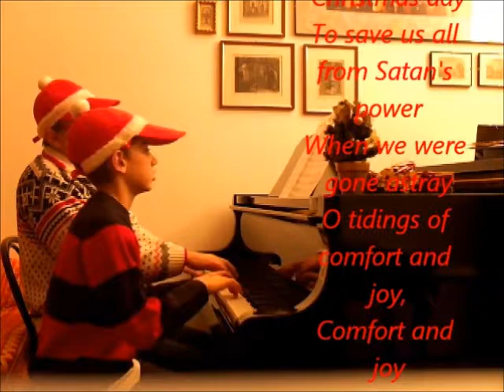God rest you ... Merry Christmas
Auguri di Buon Natale e Felice 2012 a tutti gli amici con un dolce tema natalizio .